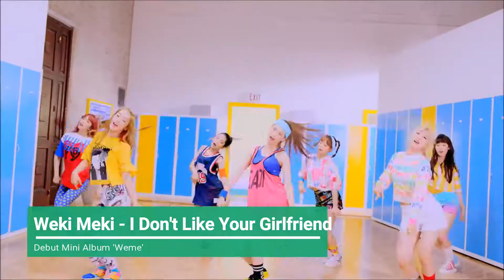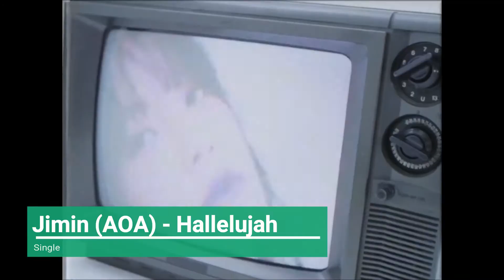SPECIAL | Best K-POP Songs Of 2017 (Second-Half Of The Year)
K-POP Drives our Feelings [GFS] Team Present: The Second Part With Best K-POP Songs Of 2017.

Video Editing By: MamoGirl